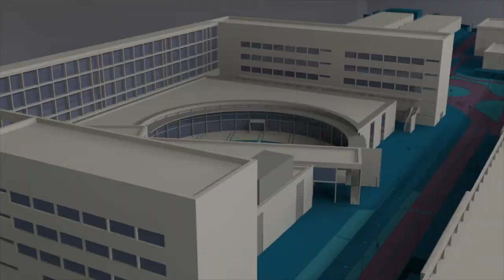Triarq: jugar con la arquitectura - Noticia @UPVTV, 04-10-2018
Martín Ortolá Sabater, Angela Almela Sena y Martina Almela Sena son los autores de Triarq. Es el juguete ganador, en la categoría de 7 a 14 años, de la primera Convocatoria de Diseño de Juguete, destinado a menores hospitalizados. Organizado por la Fundación Arquia, se presentaron un total de 47 propuestas, de diseñadores profesionales y también de estudiantes. Como Martín Ortolá que estudia en la UPV. Triarq es un juego basado en la arquitectura, que combina formas geométricas y letras y busca entretener a través de la formación de figuras y también de palabras. El premio está dotado con tres mil euros. De los cuales 2000 son en concepto de honorarios a los diseñadores para el desarrollo del juego que han ideado. [-]